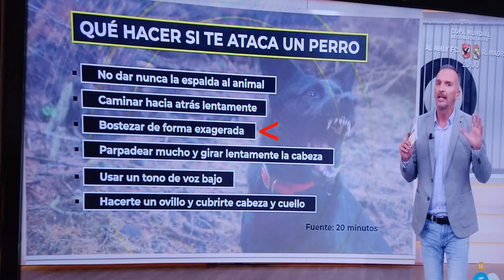ATAQUE DE PERRO AGRESIVO.QUE HACER SI ESTO TE OCURRE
Aqui van algunos consejos sobre la mejor forma de actuar en caso de sufrir un ataque de uno o mas perros agresivos.